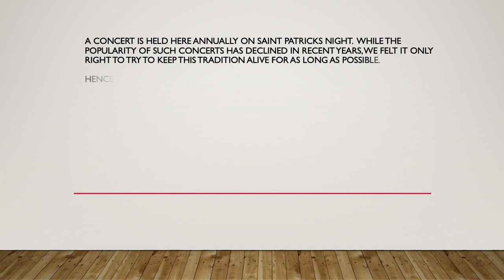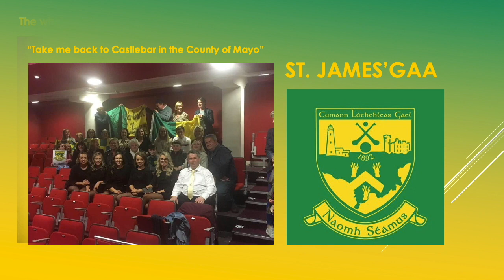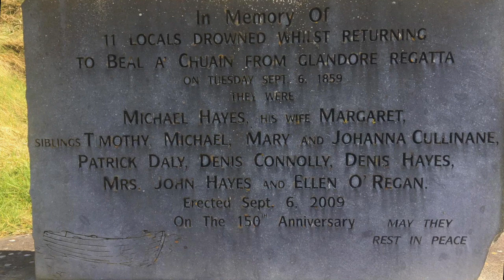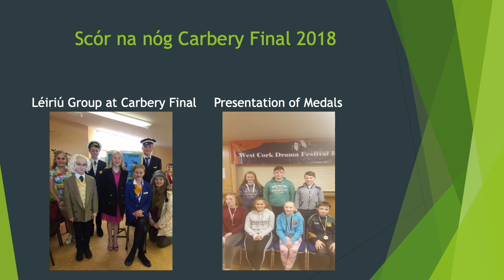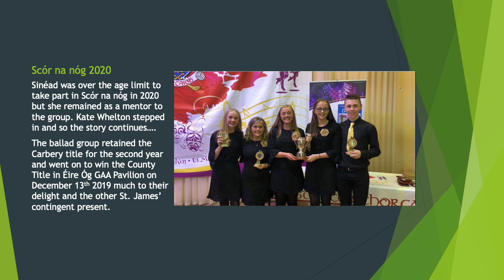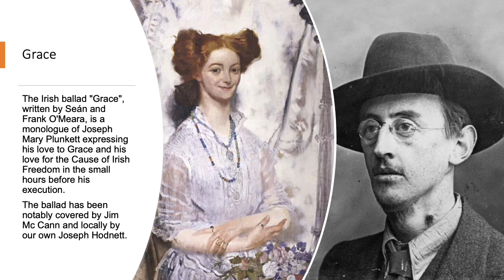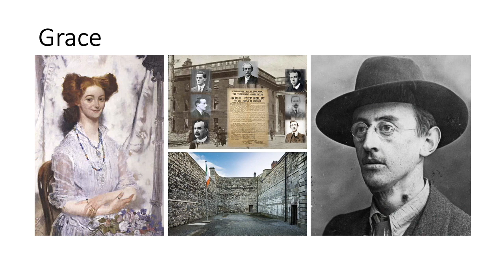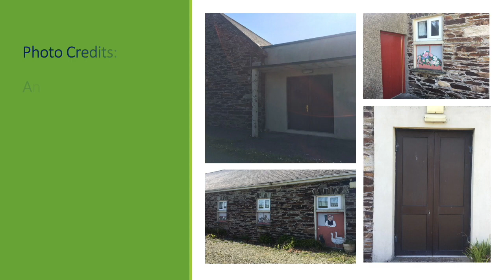The Parish at Heart Virtual Concert 2021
Produced by the parish of Ardfield Rathbarry.

Compiled by Deirdre Hodnett
Edited by Greg Mulcahy